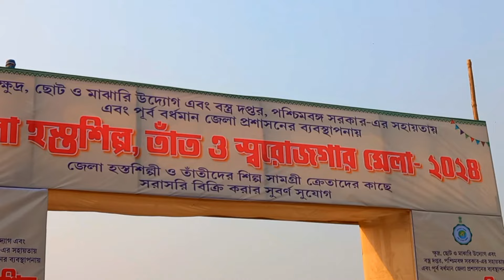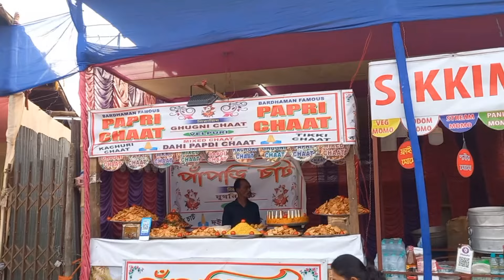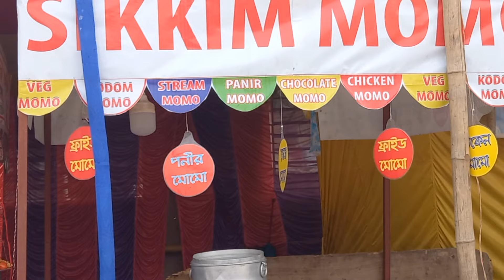Bardhaman handicraft fair 2024 | Burdwan hasto shilpo mela 2024 | Bardhaman hosto shilpo mela 2024